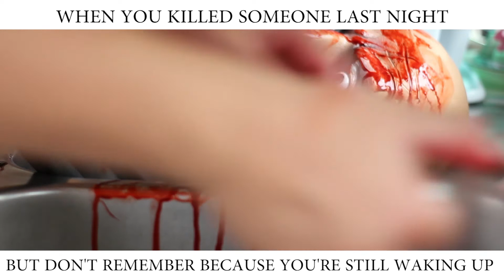WHEN YOU KILLED SOMEONE LAST NIGHT, BUT DON'T REMEMBER BECAUSE YOU'RE STILL WAKING UP